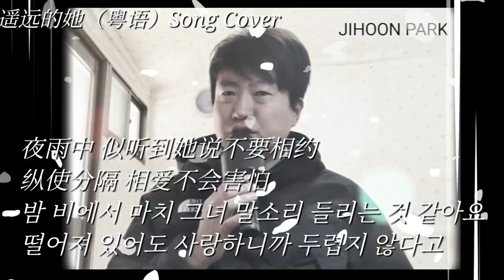遥远的她（粤语）歌词 - 张学友 너무 먼 그녀(요원적타, 광동어) 장학우 노래Song Cover by JIHOON PARK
너무 슬픈 노래입니다.